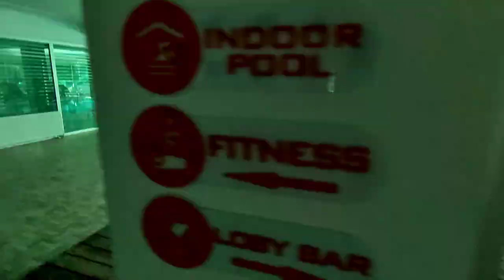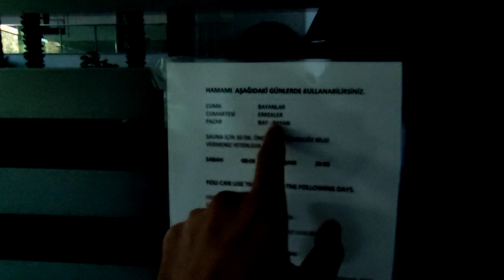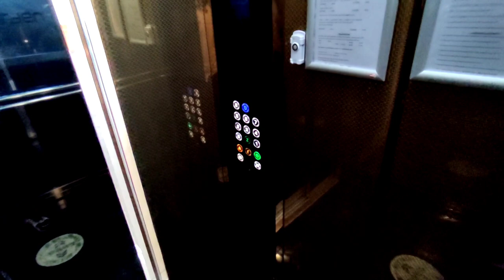4 комн с ВИДОМ на реку, горы и море | Недвижимость в Турции | Тосмур Аланья | Недвижимость в Алании